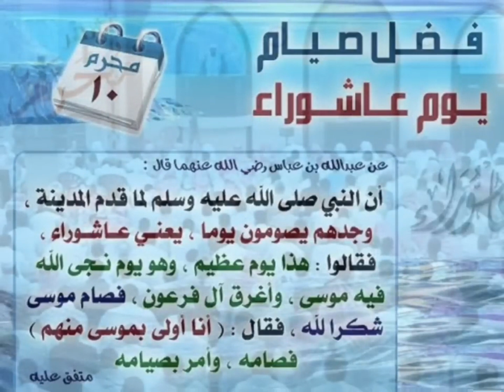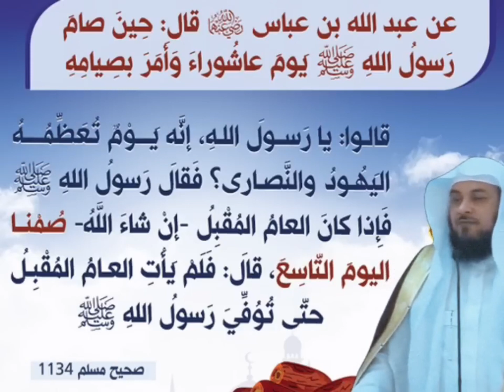د العريفي . فضل صيام يوم عاشوراء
اللهم اجعل ماحمله من مقاطع نافعة حجةً لي لا علي واجعله صدقة لي ولوالدي وزوجتي وذريتي اللهم امين
إعجاب 👍 Like  +  الاشتراك Share + تفعيل جرس 🔔 التنبيهات
 لكي  يصلك إشعار بكل ماهو جديد
وجزاكم الله خير   🌹